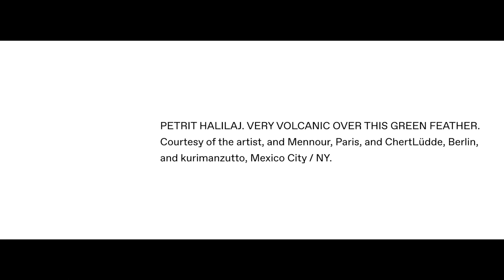Petrit Halilaj (Histoires inachevées | Unfinished Histories)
PETRIT HALILAJ
(HISTOIRES INACHEVÉES | UNFINISHED HISTORIES)
Very volcanic over this green feather

From 25 May to 17 September 2023

How do we come to terms with a story that we didn’t choose for ourselves? As part of our 2022/2023 mental health theme, Kosovar artist Petrit Halilaj shares his personal journey through a visual story rooted in his childhood. During the Kosovo War in 1998–1999, he created a series of drawings that helped him cope with those tumultuous times. Now an accomplished artist, he has revisited those images and transformed them into an immersive installation that transports viewers into shared and personal memories of a child, but also into his dreams and aspirations for the future.

Du 25 mai au 17 septembre 2023

Comment s’approprier une histoire que l’on n’a pas choisie ? Au cœur de notre année « Santé mentale » (2022/2023), l’artiste kosovar Petrit Halilaj partage son parcours personnel à travers un récit, en images, issu de son enfance. Durant la guerre du Kosovo en 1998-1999, il réalise une série de dessins qui l’aident à surmonter cette période marquée par le conflit. Aujourd’hui artiste confirmé, il la revisite et la transforme en une installation immersive qui nous invite à explorer ses souvenirs d’enfance, ses rêves et l’espoir qu’il nourrit pour le futur.